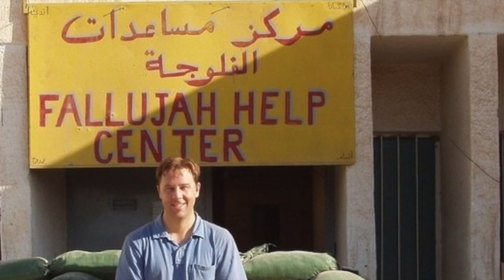Gen Nicholson Service Radio Ad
General Larry Nicholson for Kael Weston. 60 second radio ad. Paid for by Weston 2020.